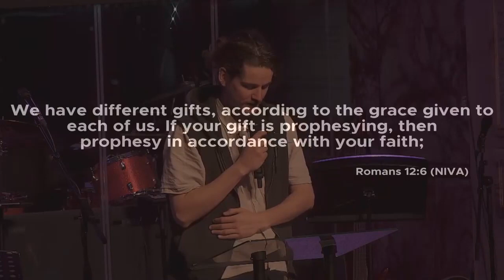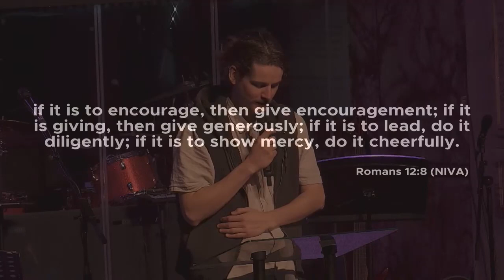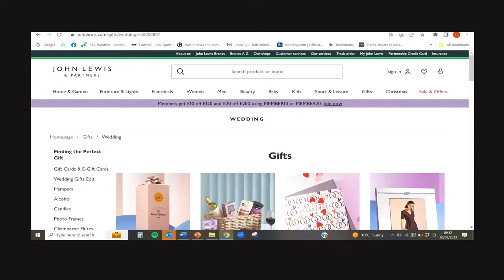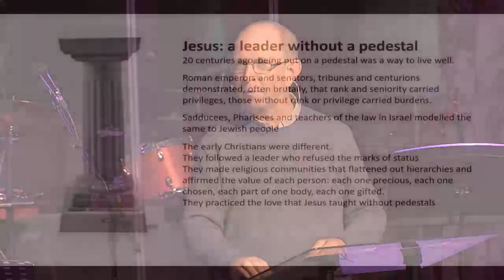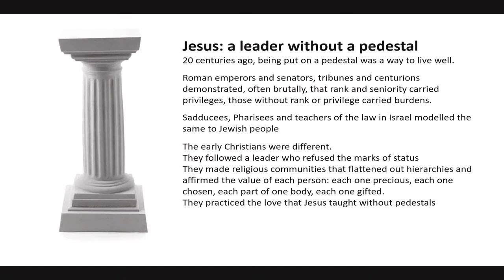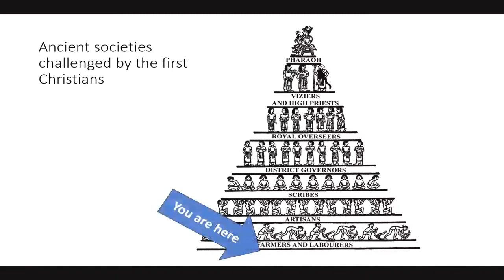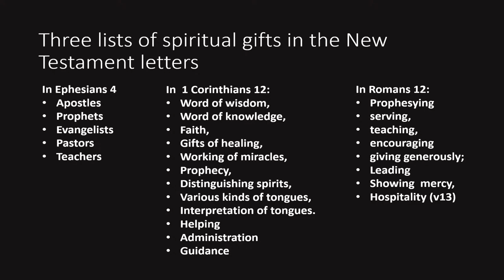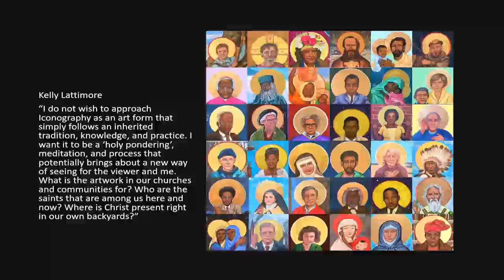The Church | Body pt.2 | Lat Blaylock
Bible Passage - Romans 12:3-8